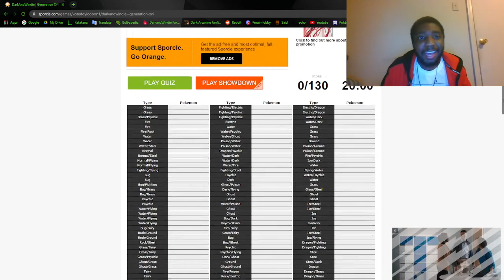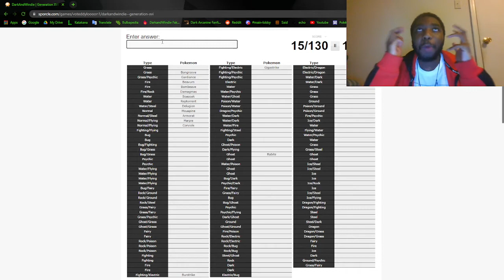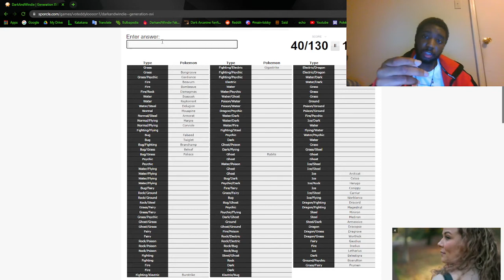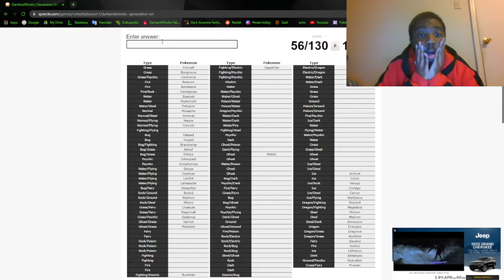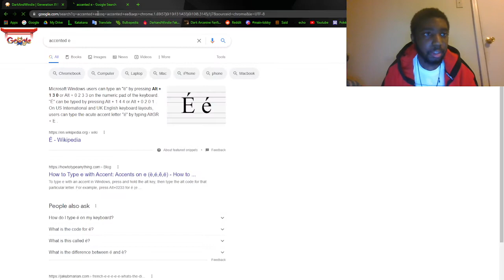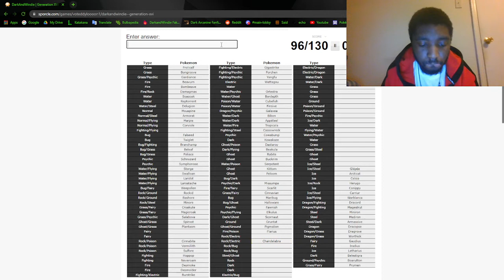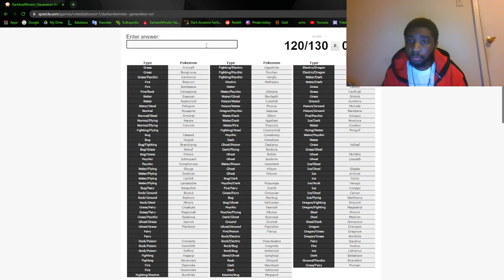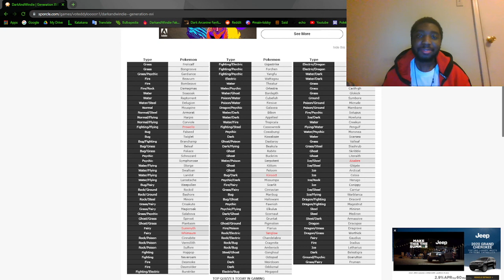YOU'RE KIDDING ME! | Fakemon Sporcle Quiz Pt.2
Another dive into Sporcle for another Fakemon quiz. Let's see how I do this time.